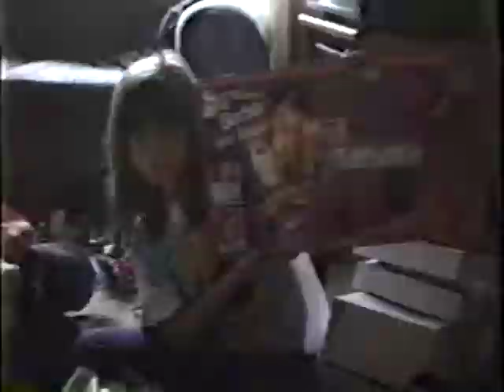Sarah's 7th Birthday Apr 1998